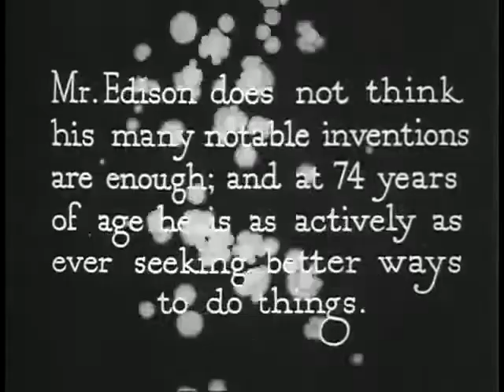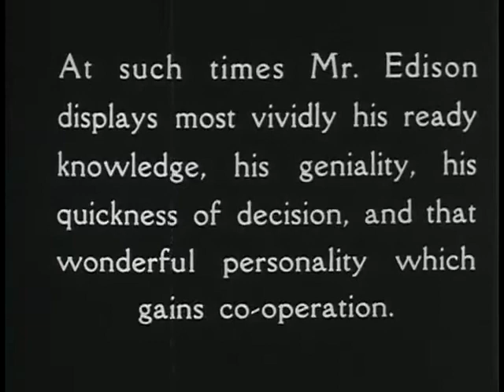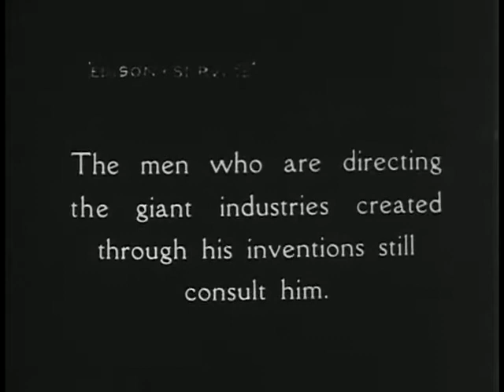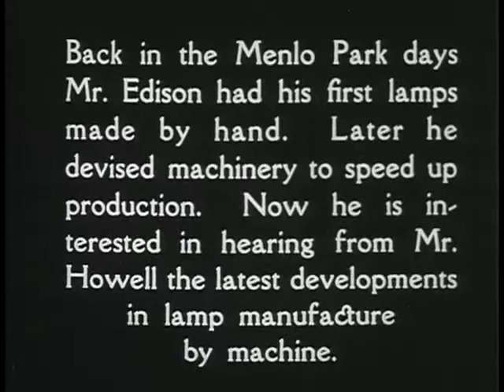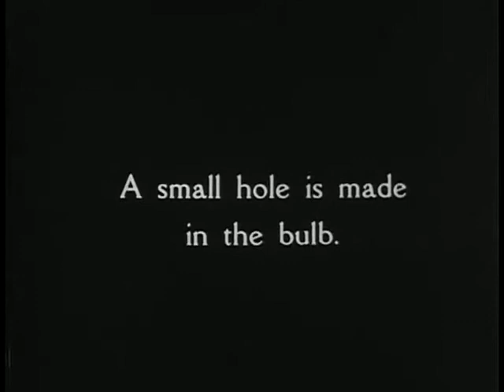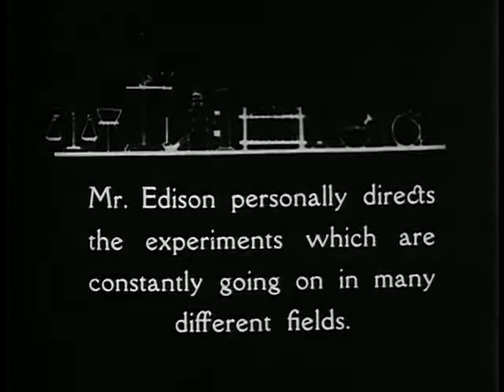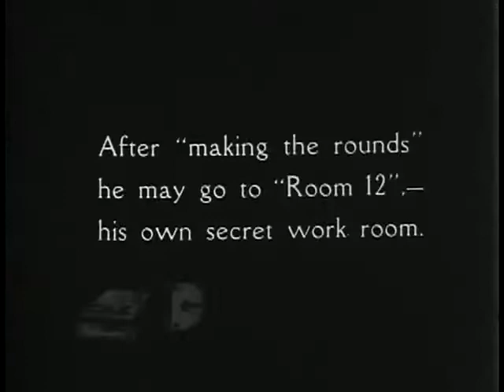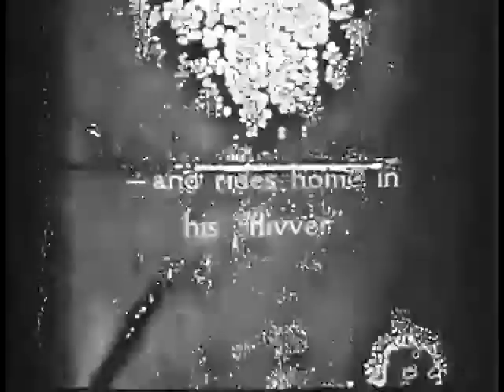"Un giorno con Thomas Edison" è un filmato della Library of Congress degli USA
Il 21 ottobre 1922, giorno del compleanno di Thomas Alva Edison, la Libreria del Congresso degli Stati Uniti realizzò un filmato celebrativo dell'inventore della lampadina, concepita come una combinazione di filamenti incadescenti e di un tubo a vuoto nel 1879. Lo scienziato americano, arzillo ed ancora attivo, fu ripreso a settantaquattro anni di età nella sua abitazione di Llewellyn Park e nei laboratori di Orange, entrambi in New Jersey.